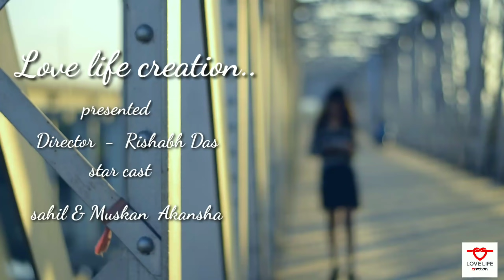Dil Main Ho Tum | WHY CHEAT INDIA | sad love story | new Bollywood songs | Armaan Malik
Love life creation presents heart touching sad love story

Dil  Main Ho Tum -

Director - Rishabh das
Star cast - Sahil & Muskan & Akansha
Song credits - Armaan Malik
Cinematography by - Sahil & Rishabh
Editor - Sahil Goswami|

Follw me on Instagram = @jerry_jerry_sahil

Song Title : Dil Mein Hai Tum
Vocals : Armaan Malik
Songwriter : Manoj Kumar Muntashir, Farooq Qaiser
Cast : Emraan Hashmi, Shreya Dhanwanthary
Album : Cheat India (2018)

infringement intended.

___Dil Mein Ho Tum Lyrics

Chal diya dil tere piche piche
Dekhta, main reh gaya
Kuch to hai tere mere darmiyan
Jo aankaha, sa reh gaya

Main jo kabhi kah na saka
Aaj kahta hoon pahli dafa

Dil mein ho tum
Aankhon mein tum
Pahli nazar se hi yaara

Oh! Yeh ishq ki hai saazise
Lo aa hum mile hum dobaara

Sarfira sa main musafir
Paon kahin thahre na mere
Phir meri aawargi ko
Aane lage khwaab tere
Yeh pyar bhi kya kaid hai
Koi hona na chahe rihaa

Tags -

Love story
2018 love story
Sad songs
Romance song
Sad song
Heart touching songs
Emosnal songs